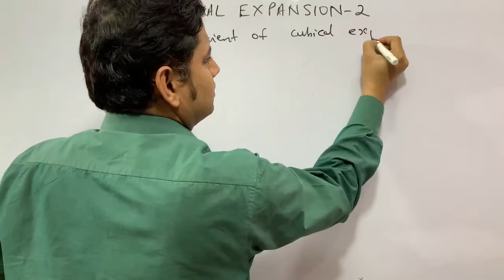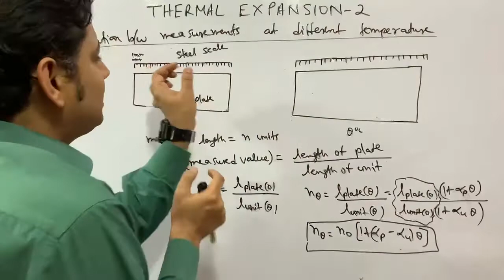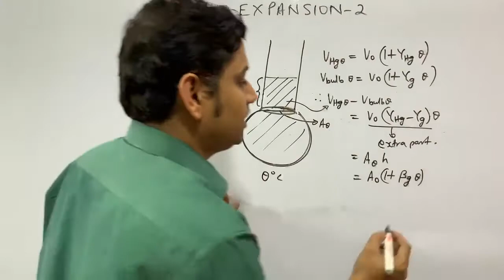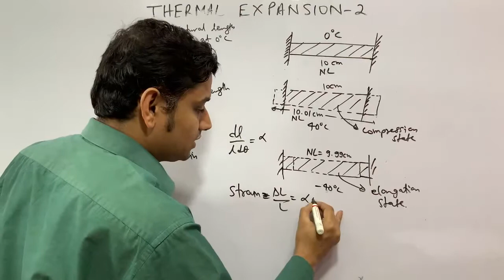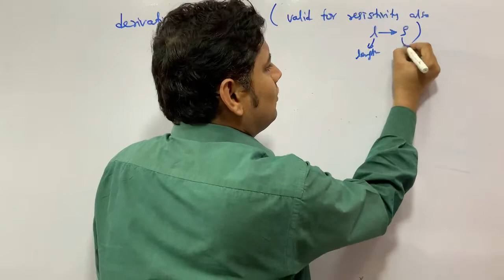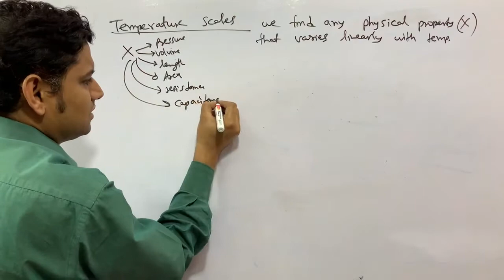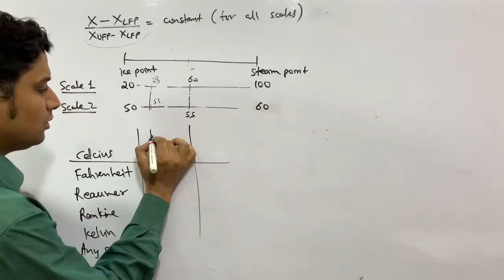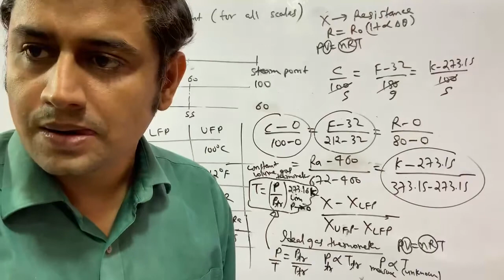THERMAL EXPANSION 2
THERMAL EXPANSION COEFFICIENT OF LINEAR EXPANSION COEFFICIENT OF SUPERFICIAL EXPANSION COEFFICIENT OF CUBICAL EXPANSION